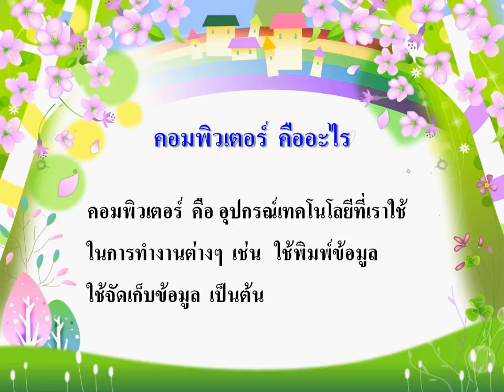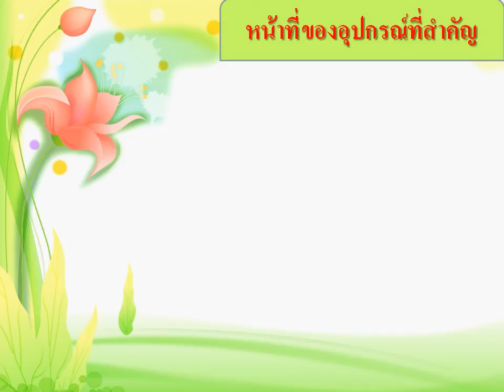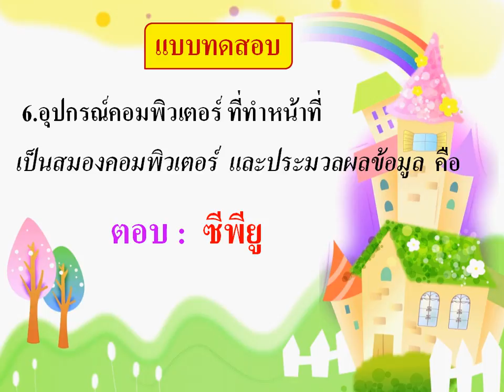อุปกรณ์ที่สำคัญของคอมพิวเตอร์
อุปกรณ์ที่สำคัญของคอมพิวเตอร์ ได้แก่ จอภาพ เมาส์ แป้นพิมพ์ ซีพียู